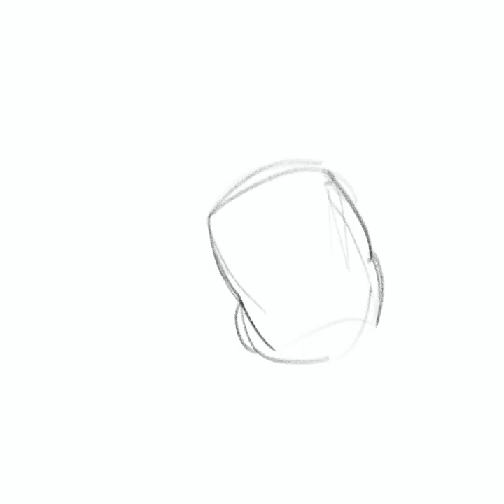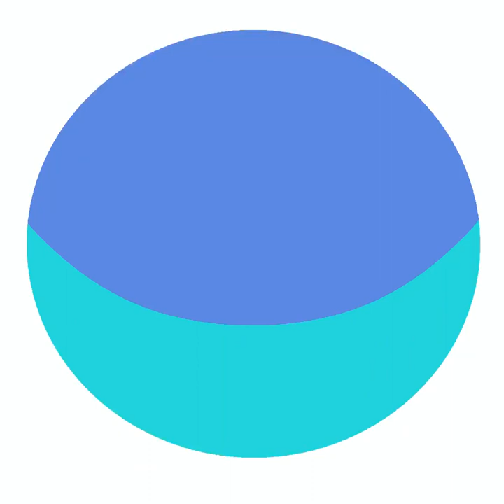Timelapse - Bikini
Speedpaint of a drawing of Sister Bikini and Iris that I did for the Ace Attorney Oldbags zine! You can see I had some trouble with this composition, but I had fun working on it overall.